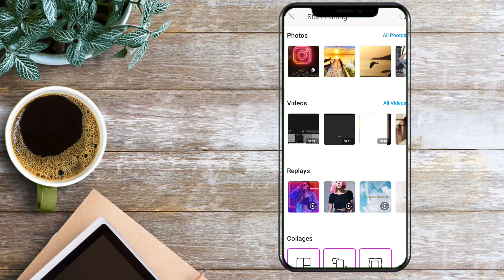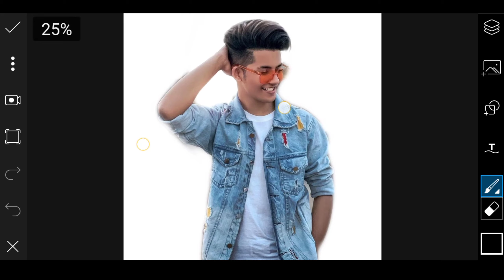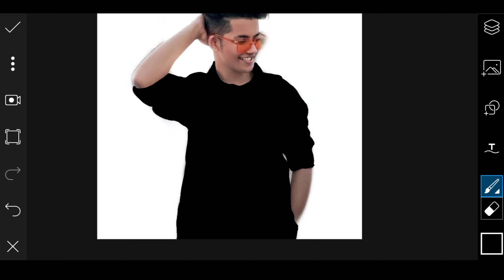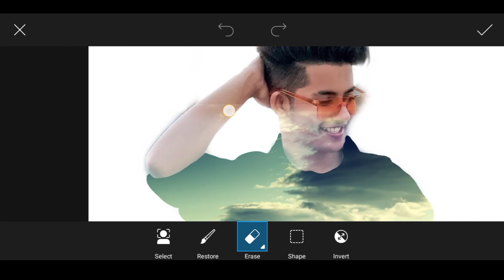Double exposure effects | picsart Tutorial | Editing tutorial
Thanx for Watching my video If U have any questions or Problems regarding this video pls write it in Comment Box..

MAKE EXPOSURE EFFECT WITH
PICSART

I'm on Instagram as @furious_edi. Install the app to follow my photos and videos.

How to make logo with your face

How To Make Anime Intro

How To Make Scribble Dance Effect.

Credits

Background music
TheFatRat - Mayday